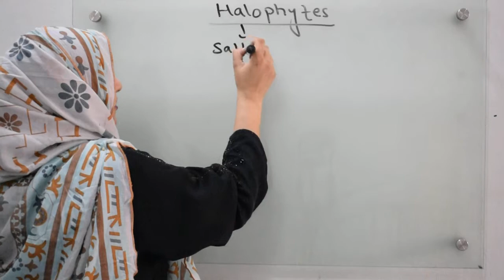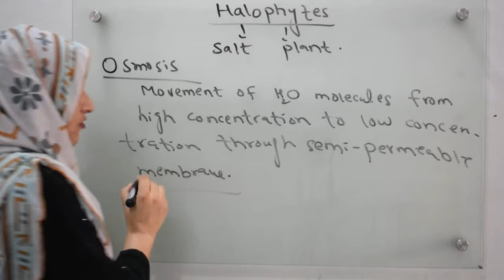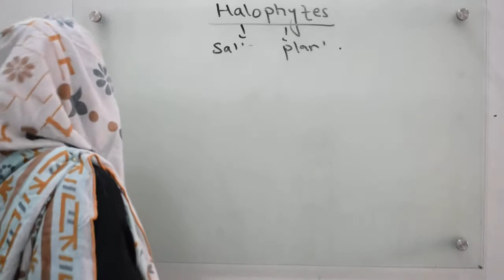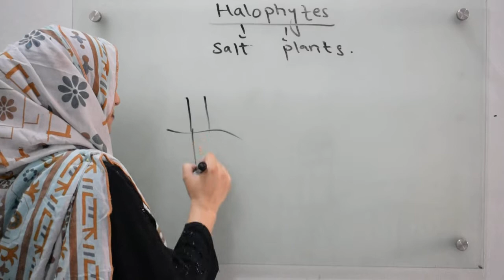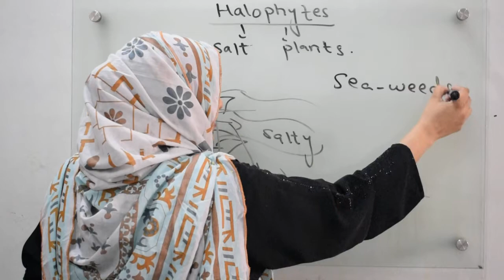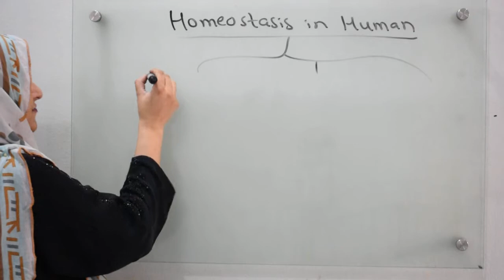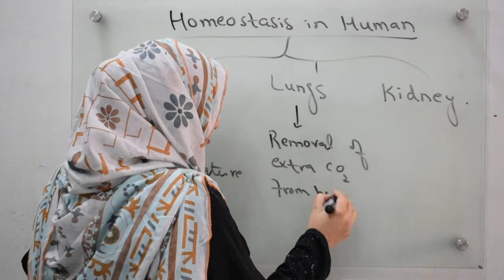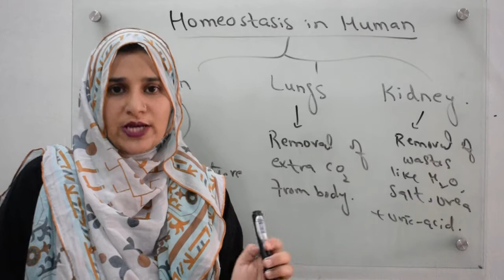Class 10 (Halophytes & Homeostasis in Humans)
In this video you will learn about halophytes.